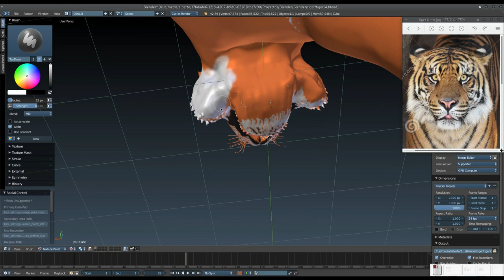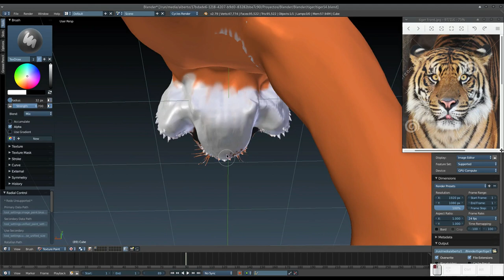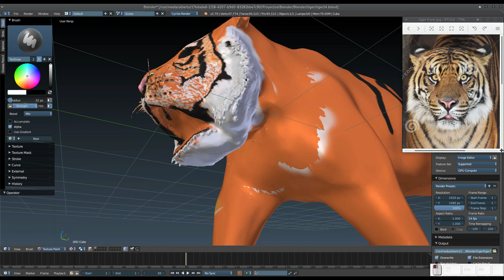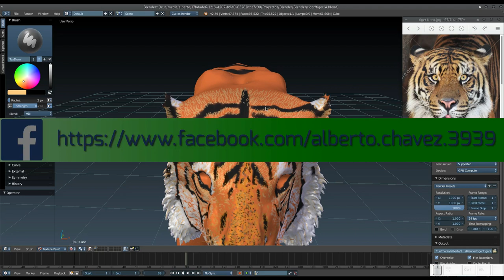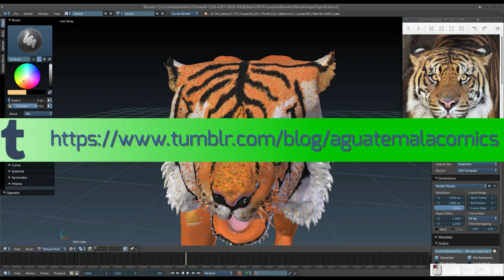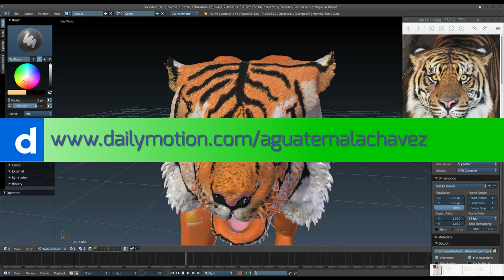Blender: Creando un tigre. Parte 12. Finalizando el Texturizado de la cara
En este vídeo finalizamos el texturizado de la cara de nuestro tigre.